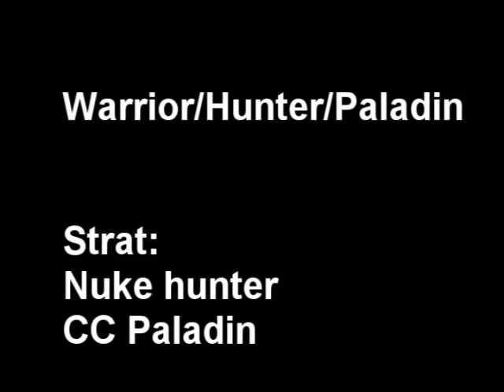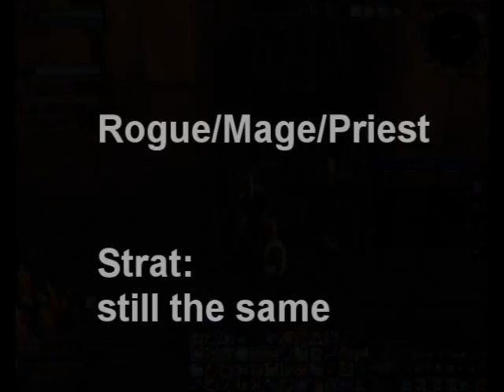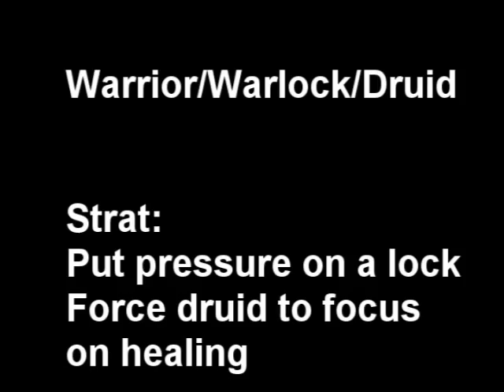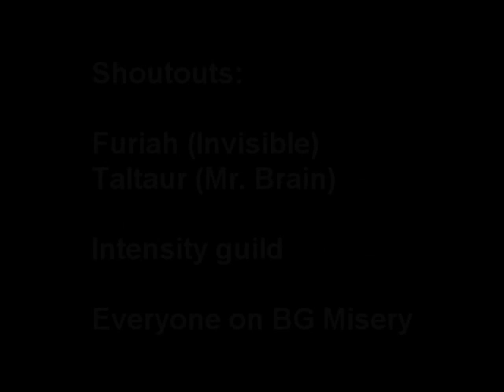Groz 2.3k Elemental Shaman 3v3 arena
World of Warcraft Burning Crusade Shaman PvP